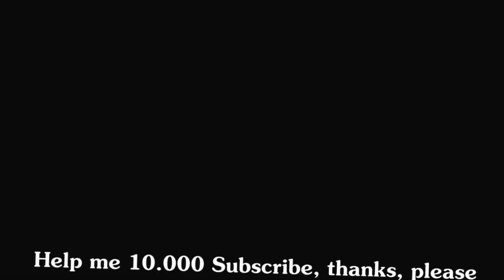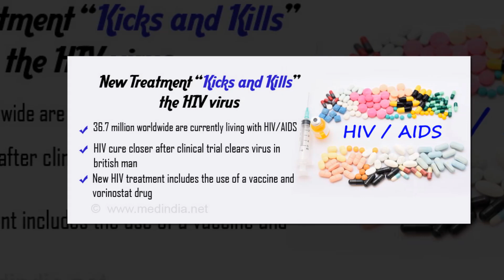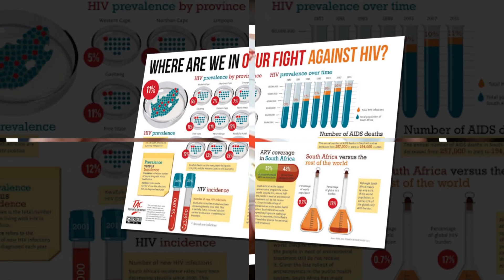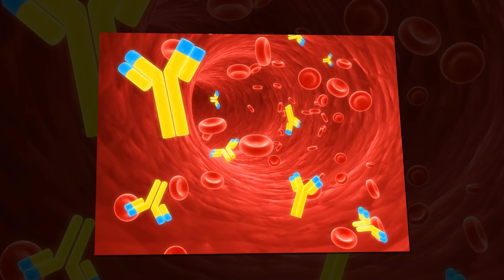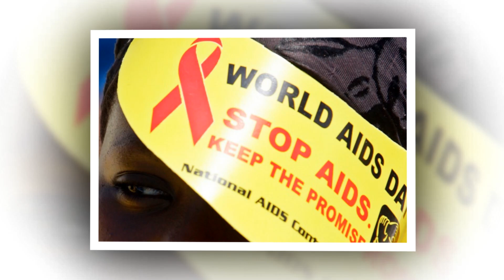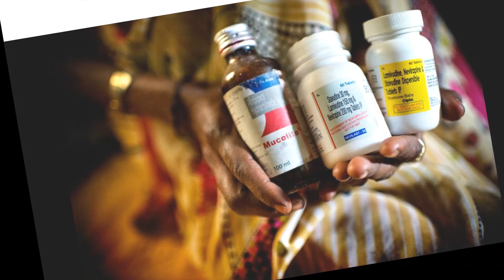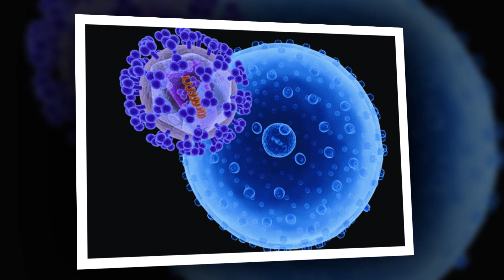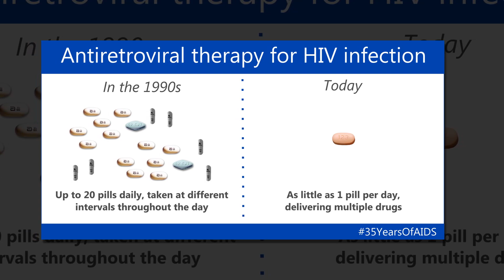How a Breakthrough Treatment Helped ‘Cure’ This Man of HIV